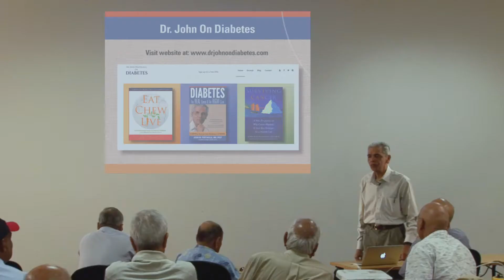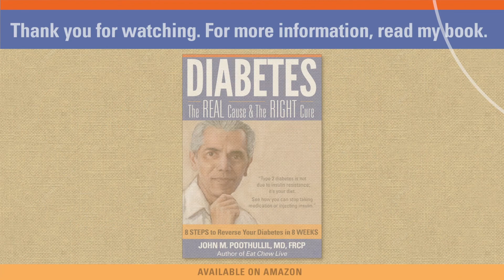How Do You Know If You Have Eaten Enough?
Do you tend to overeat? In this video, Dr. John explains how you can learn to change that bad habit. Just as your brain tells you that you have quenched your thirst, it also tells you when to stop eating, if you listen carefully.